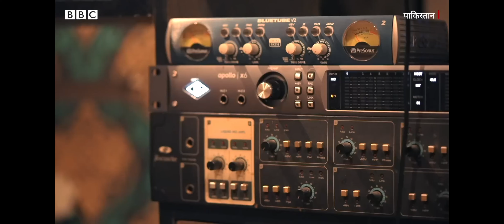🎤Exclusive: ज़ीशान अली से BBC Hindi की गुप्त बातचीत! | Revealing a Musical Journey🎵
नमस्ते 🙏, दोस्तों! Aaj ki date, 24th June 2023, humare saath hai गायक ज़ीशान अली, पाकिस्तान के सुप्रसिद्ध गायक. Is exclusive interview mein ज़ीशान अली अपने संगीत की यात्रा के बारे में बात करेंगे, साथ ही उनके गीतों, संगीत के प्रेरणा स्रोत और अनुभवों को भी छूने का प्रयास करेंगे. 🎵🎤
हमें जोड़ते रहें और हमारे साथ इस अद्वितीय और संगीतमय यात्रा का आनंद लें! 🔥🔔